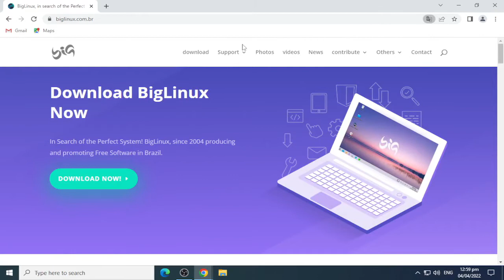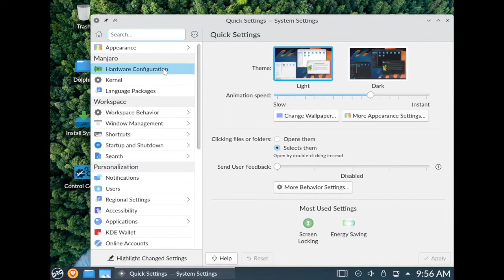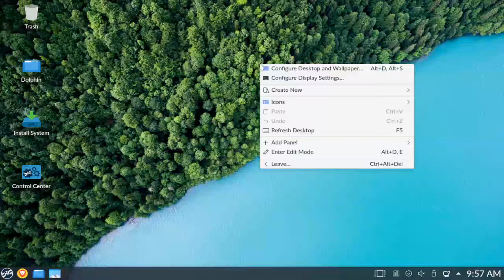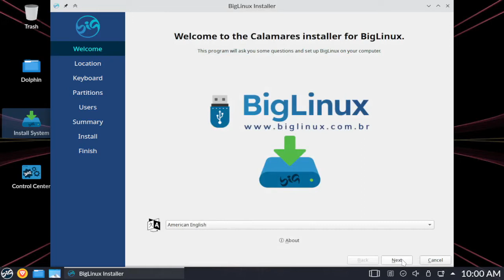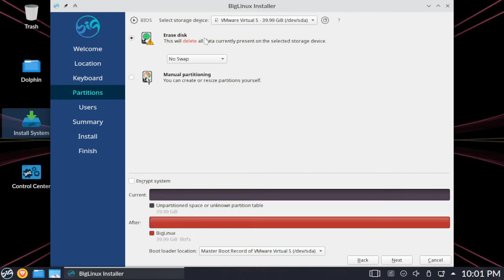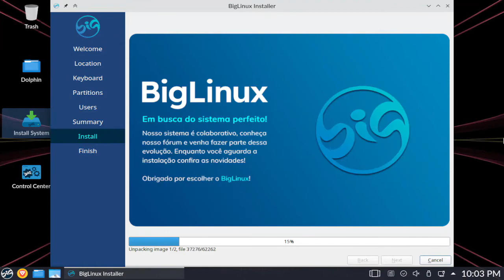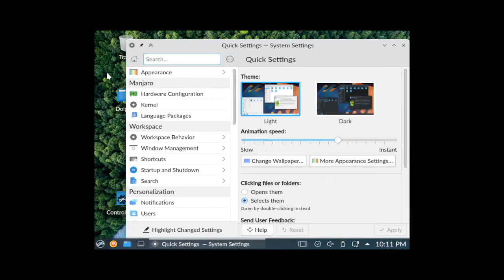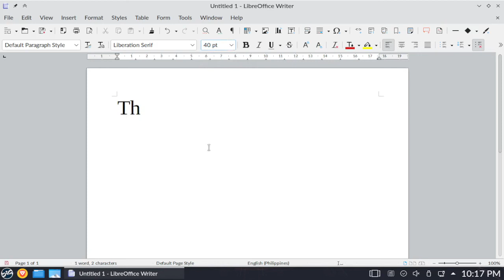How to Download and Install BigLinux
BigLinux is a Brazilian Linux distribution localised into Brazilian Portuguese. It is was originally based on Kubuntu, but starting from 2017 the distribution was been re-born based on deepin. It then offered two desktop environments - Cinnamon and Deepin. In 2021 the distribution switched bases and desktop environments again, migrating to Manjaro Linux running KDE Plasma.